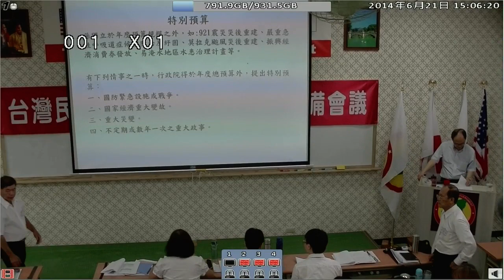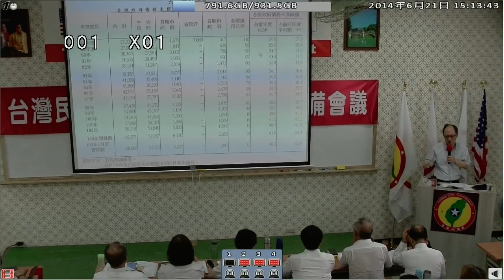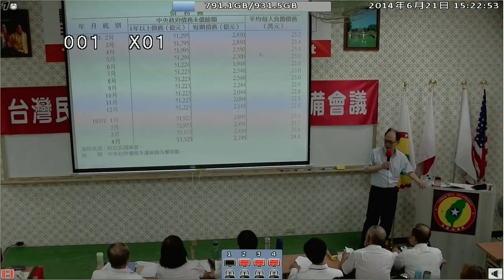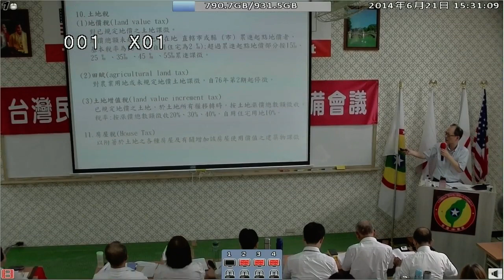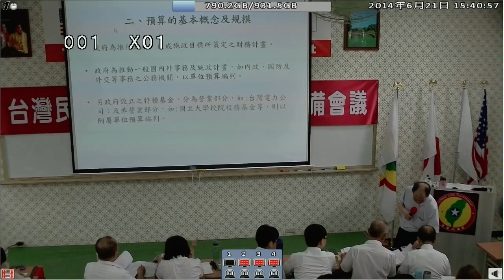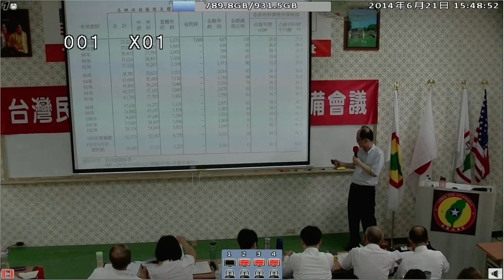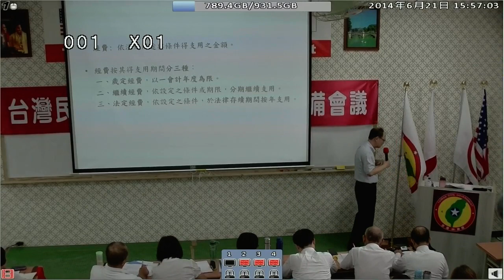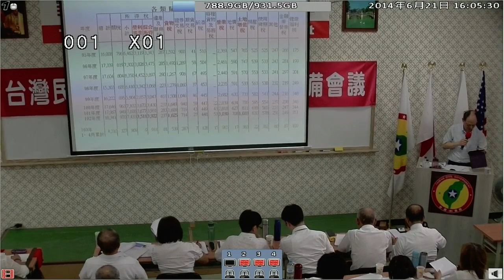140621-5b-國家預算的稽核及審核-林教授-台灣(民)政府140620參眾議員預備會議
140621-5b-國家預算的稽核及審核-林教授-台灣(民)政府140620參眾議員預備會議